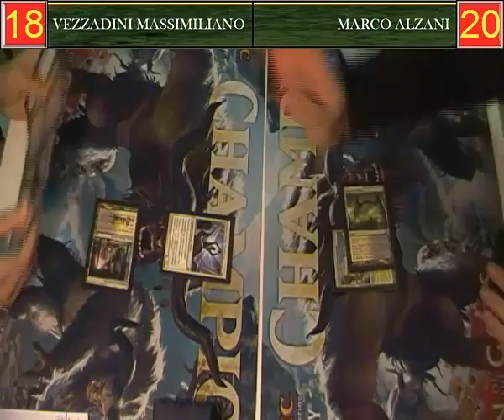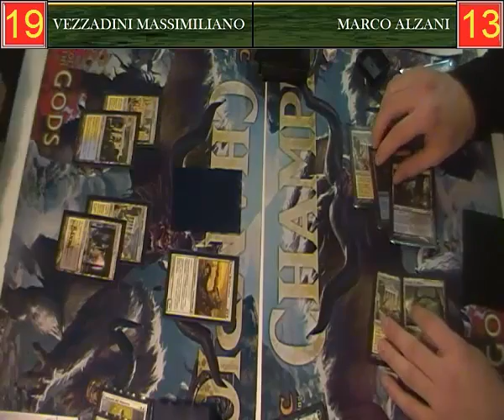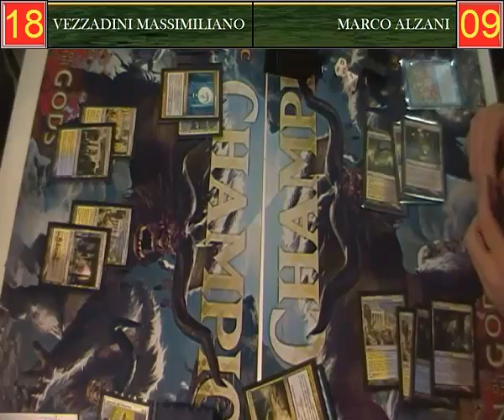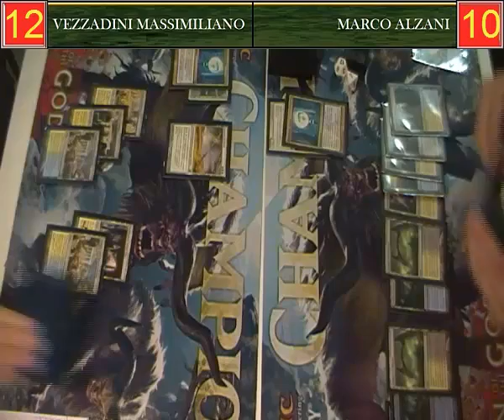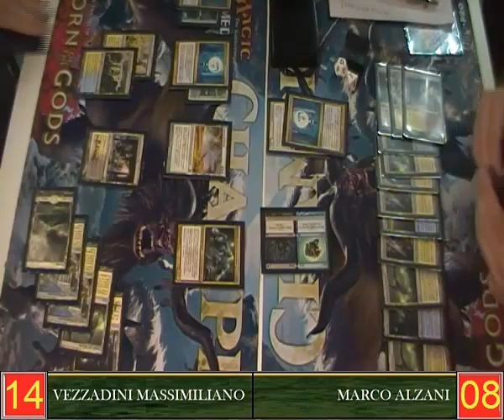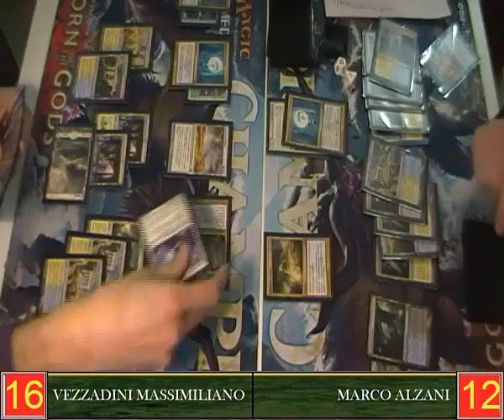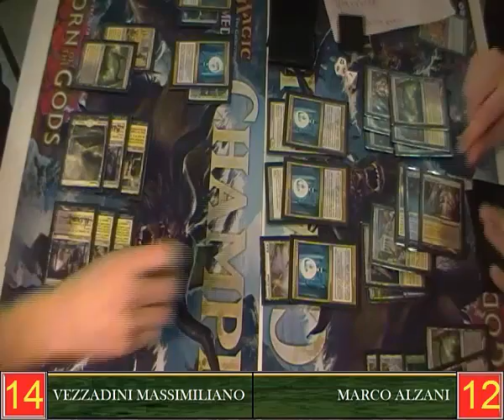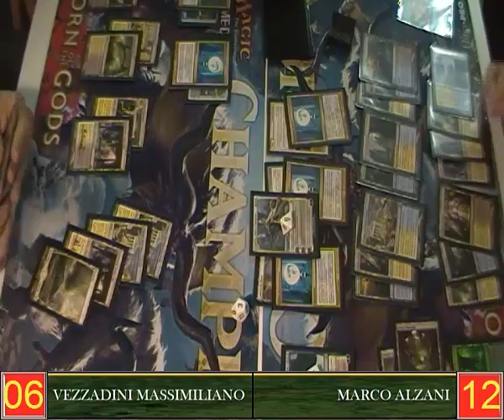[MAGIC THE GATHERING] Coverage 3 Tappa S.M.C. Esper Human Vs Esper Control 1° Match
Riprese effettuate presso il negozio Push the Button (MIRANO) il 22 febbraio 2014 per la terza tappa dell Standard Magic Championship